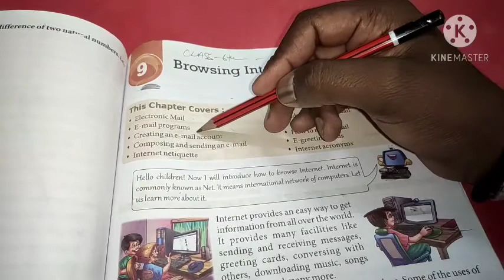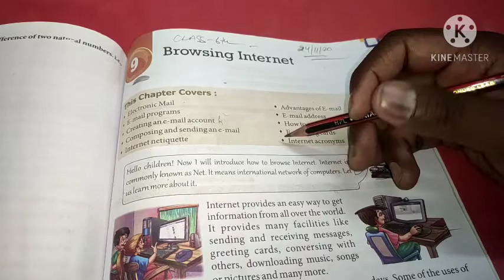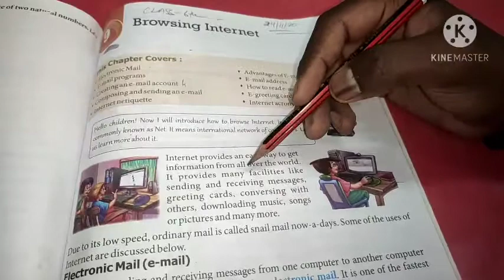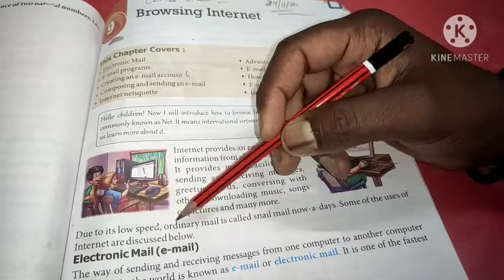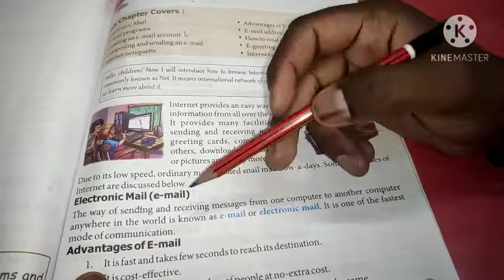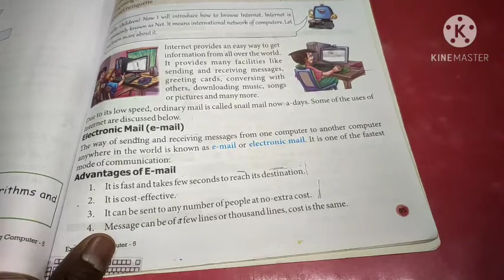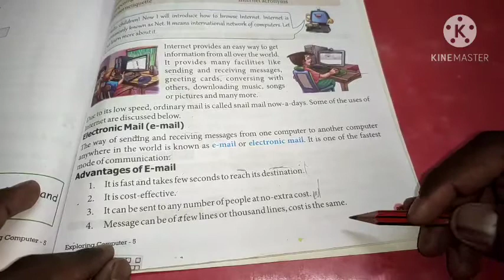Browsing Internet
Class 6th